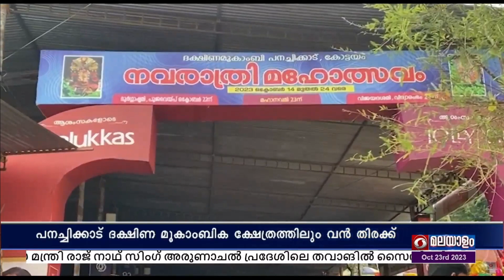കോട്ടയം പനച്ചിക്കാട് ദക്ഷിണ മൂകാംബിക ക്ഷേത്രത്തിൽ വിദ്യാരംഭത്തിനുള്ള ഒരുക്കങ്ങൾ പുരോഗമിക്കുന്നു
ദുർഗാഷ്ടമി ദിനമായ ഇന്നലെ ക്ഷേത്രാങ്കണത്തിലെ സരസ്വതി മണ്ഡപത്തിൽ ഗ്രന്ഥങ്ങളും പാഠപുസ്തകങ്ങളും പൂജവച്ചു.

കുഴിമറ്റം ഉമാമഹേശ്വര ക്ഷേത്രം, ചോഴിയക്കാട് ശ്രീകൃഷ്ണ ക്ഷേത്രം,സ്വാമി വിവേകാന്ദ പബ്ലിക് സ്കൂൾ എന്നിവിടങ്ങളിൽ നിന്നുള്ള ഗ്രന്ഥങ്ങളുമായുള്ള ഘോഷയാത്രക്ക്‌ പരുത്തുംപാറയിൽ വരവേൽപ് നൽകി.